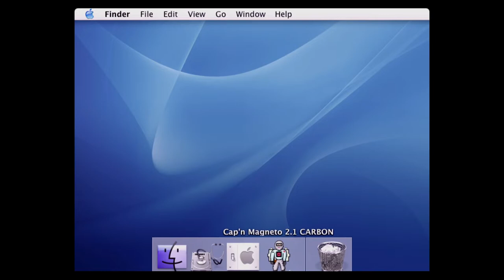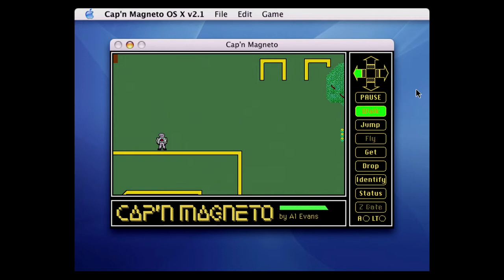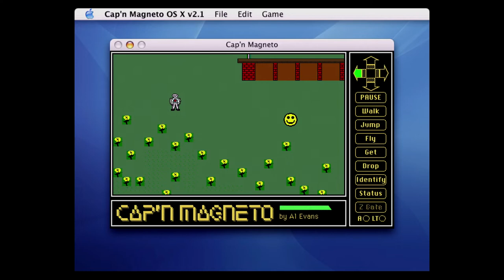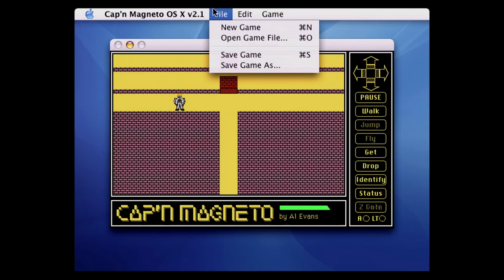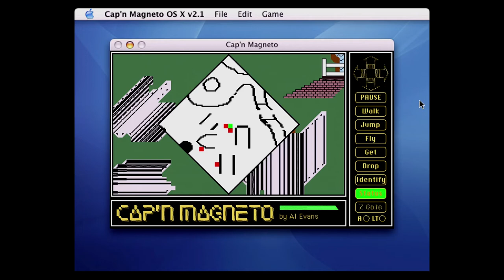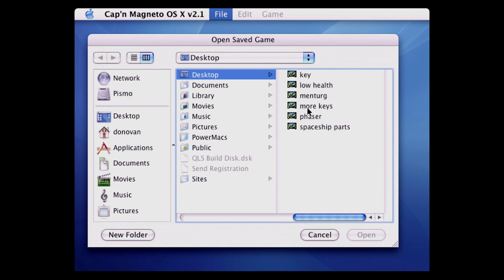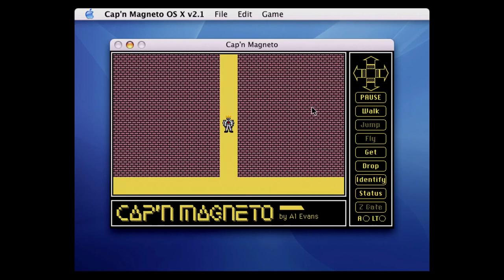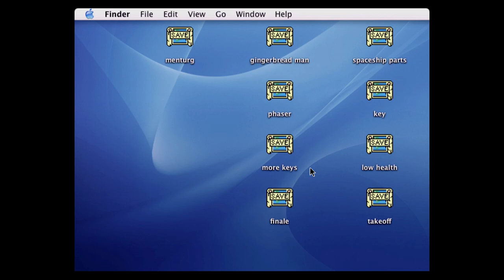Cap'n Magneto 2.1 (Carbon)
A playthrough of the Carbonized version of Cap'n Magneto on Mac OS X.